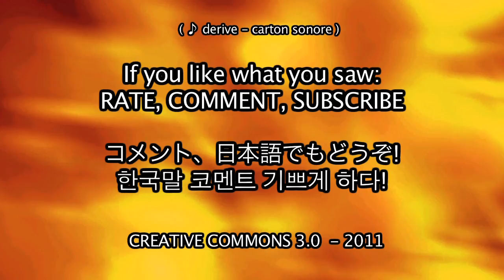Amazingly beautiful Imperial Palace in Tokyo - bentogeek [HD]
I feel like I need to get naked people in my bento videos in order to get any notice! haha I mean, I put a lot of effort into making these videos and recently haven't got that many hits on each one. On the top viewed youtube videos there is always half naked ladies or bikini models or something. So I need to do Bikini Bento videos? Any volunteers? haha But really this video was kind of "shot on the spot" as it were, and I hadnt planned to make it. So it is all filmed with my iPhone, which results in rich colour depth but a wobbly picture. Oh, and I know milk tea doesnt fit so good with Clam Bento (what this was) but thats all that was in the vending machine! haha